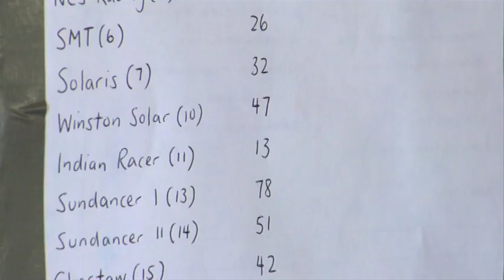Dell Winston Solar Car Challenge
2008 Solar Car Race - Texas Motor Speedway